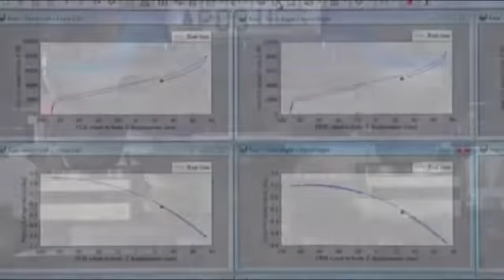Magus Kinematics and Compliance